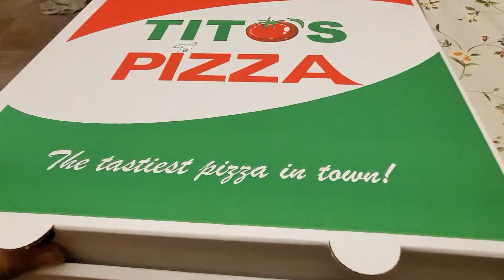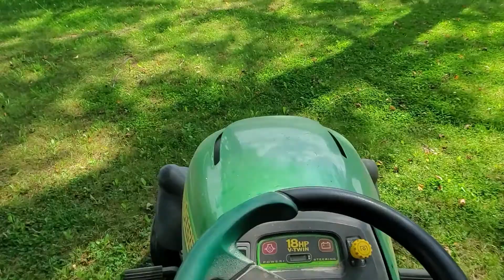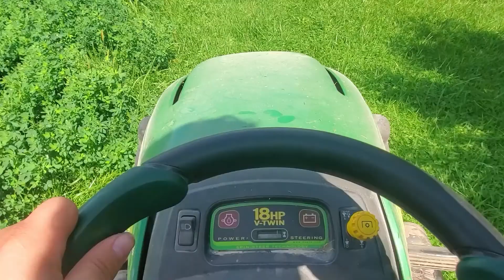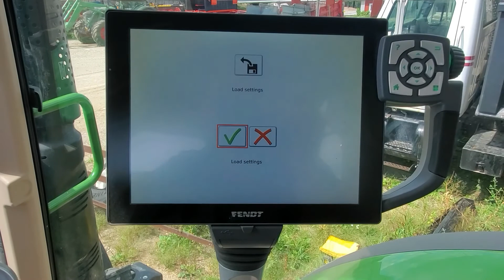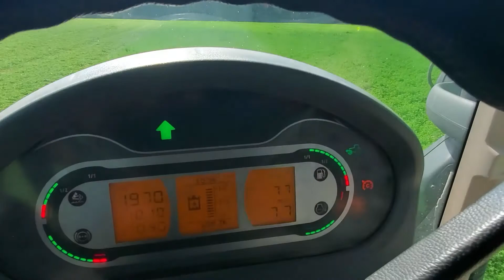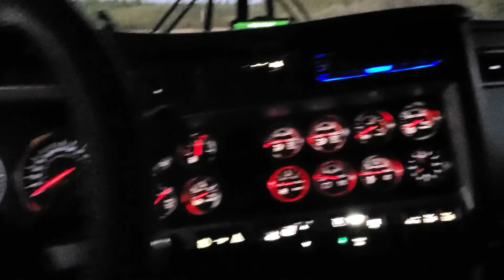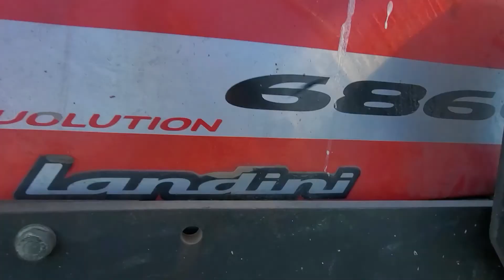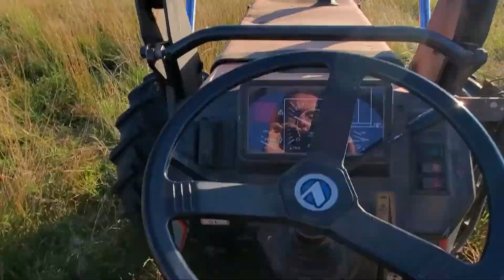A Few Days in the Life of a Farmer/Trucker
A bunch of clips taken over 4 days while I'm trucking and farming in southern Ontario